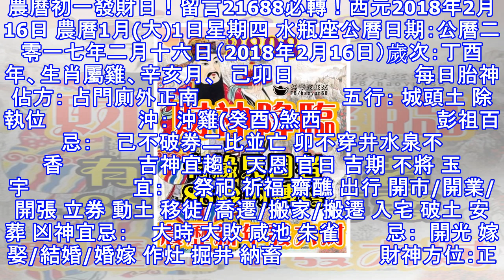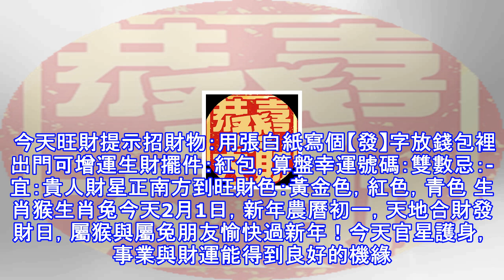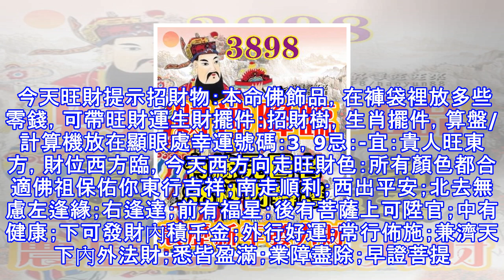今天2月16日,每日旺財提示：馬龍牛蛇，猴兔豬虎。農曆初一發財日！留言21688必轉！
今天2月16日,每日旺財提示：馬龍牛蛇，猴兔豬虎。農曆初一發財日！留言21688必轉！西元2018年2月16日 農曆1月(大)1日星期四 水瓶座公曆日期：公曆二零一七年二月十六日（2018年2月16日）歲次：丁酉年、生肖屬雞、辛亥月、  己卯日                     每日胎神佔方： 占門廁外正南                         五行： 城頭土 除執位                沖： 沖雞(癸酉)煞西                    彭祖百忌：    己不破券二比並亡 卯不穿井水泉不香             吉神宜趨：  天恩 官日 吉期 不將 玉宇...